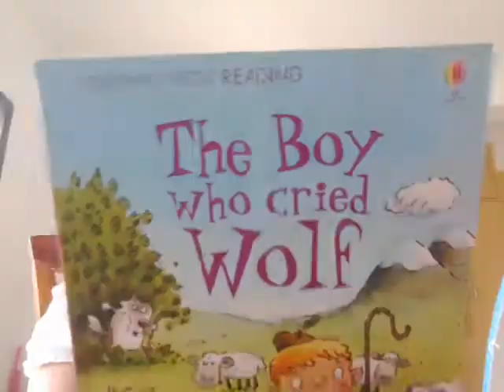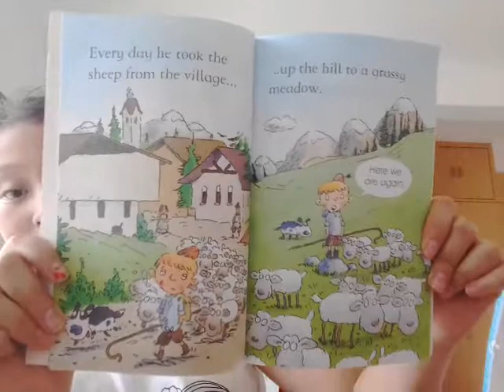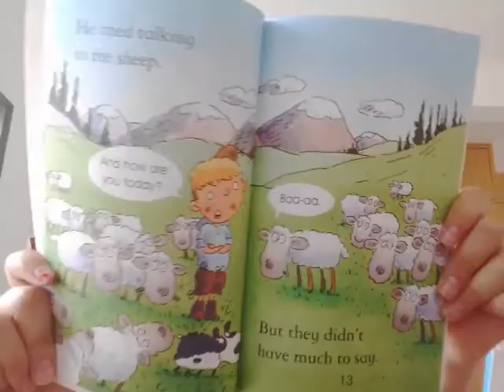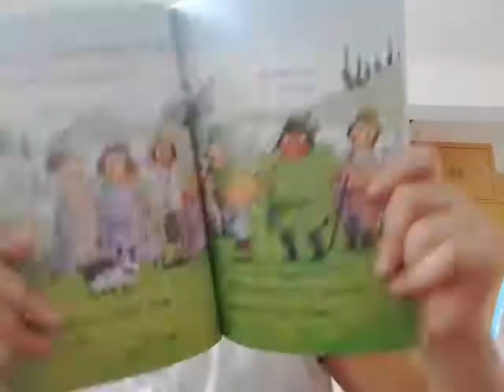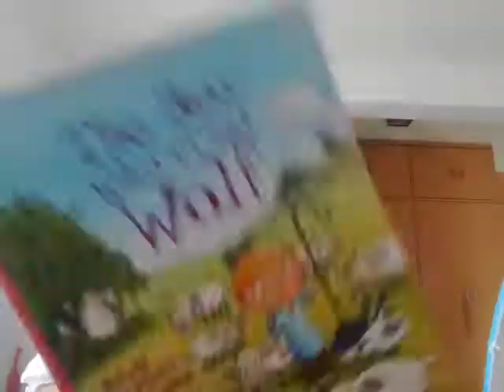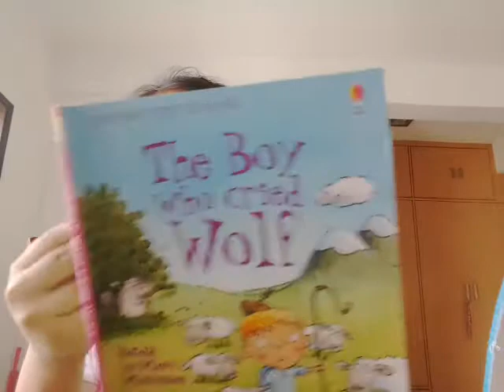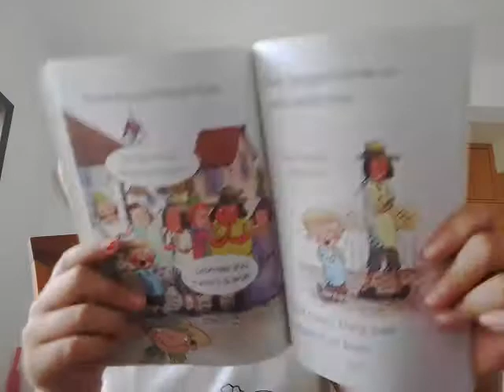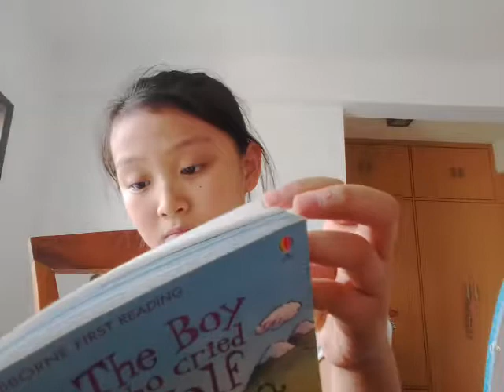‹Kids›Grace：영어책읽어주기 양치기 소년의 거짓말 The Boy Who Cried Wolf